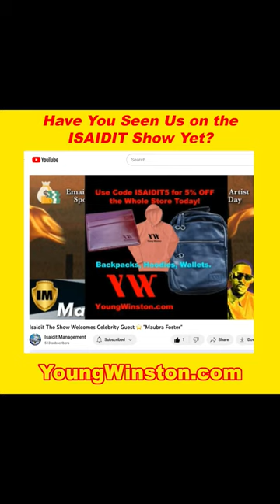Backpacks, Hoodies and Wallets